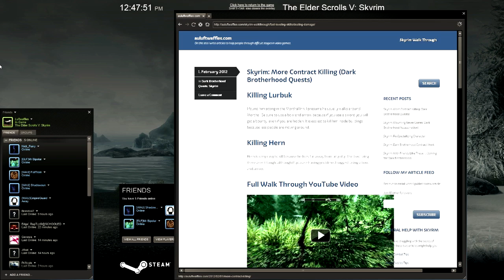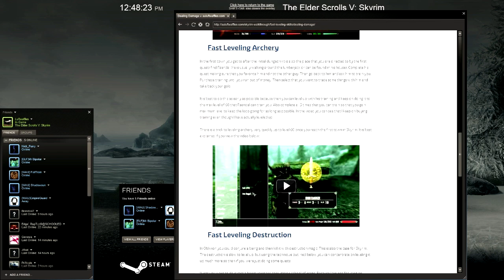Skyrim Walkthrough: Ep. 108 Where You Hang Your Enemie's Head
This final part of the Dark Brotherhood Series is just about tying together some loose ends in the Dark Brotherhood and changing some aspects of the Dawnstar Sanctuary.